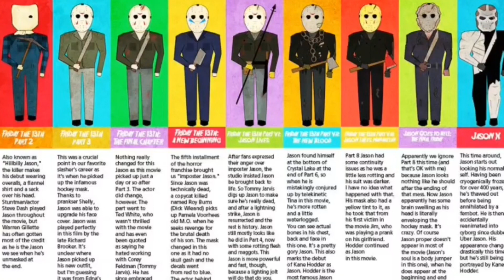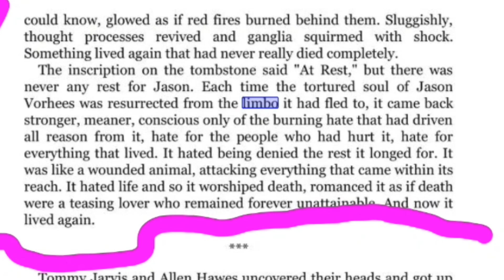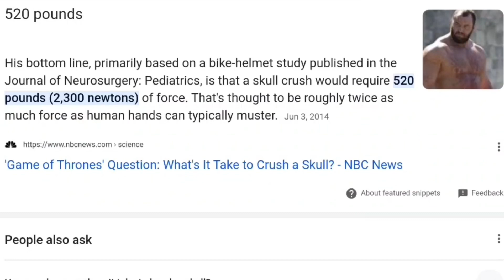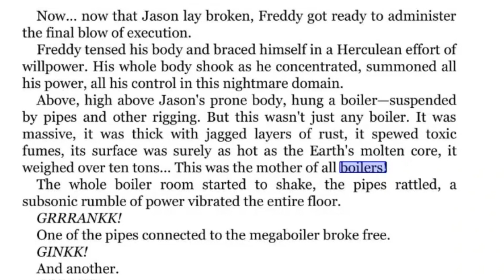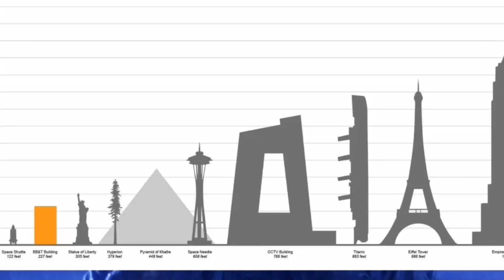( MOVIES ) How Strong is Jason Voorhees - Friday The 13th - Horror - Movies